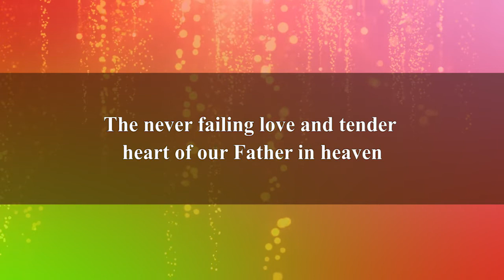GROWING IN GRACE 23rd July 2020